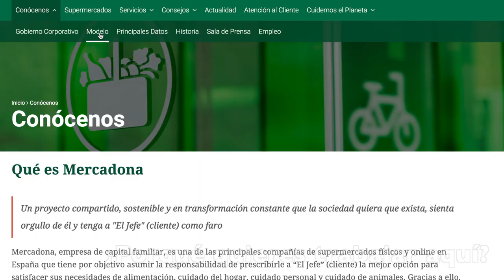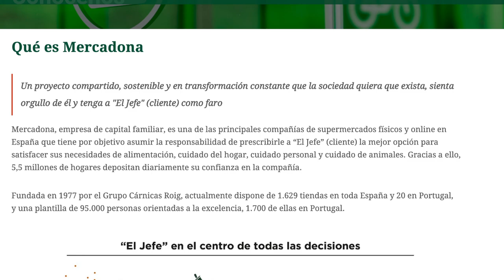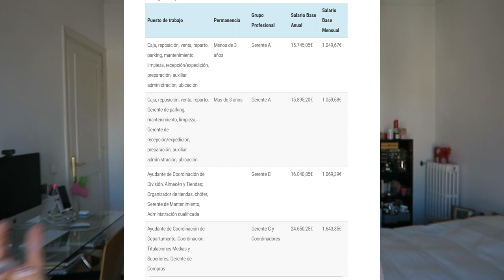✅DOMINA con ÉXITO una ENTREVISTA PERSONAL en MERCADONA y CONOCE DETALLES SOBRE EL SUELDO💰 (2024)